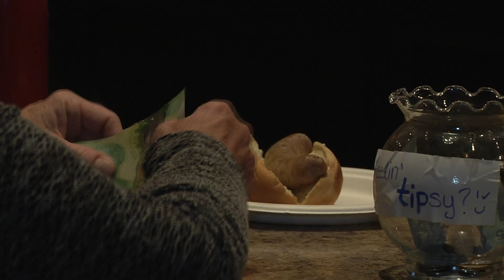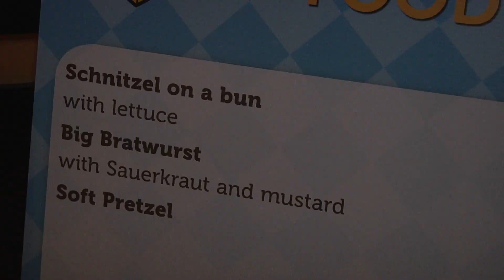Oktoberfest London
1. Francine & Julieanne
2. Rebecca Horeth
3. Derek Gotzmeister
4. Couple
5. RSO: Chloe Grant